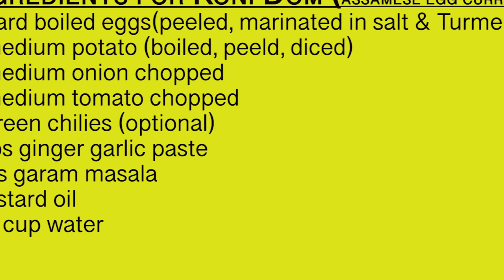Koni Dom - Assamese Egg Curry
Koni Dom or Assamese egg curry that is another version of Egg curry from Assam. Subtle flavor  which enhances the Koni Dom taste. I do urge you to try out Koni Dom the Assamese way